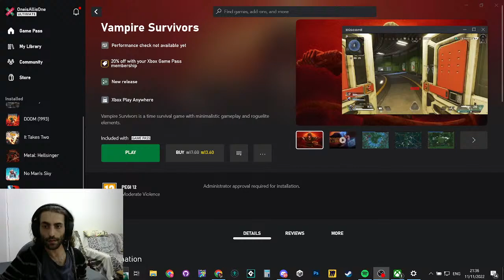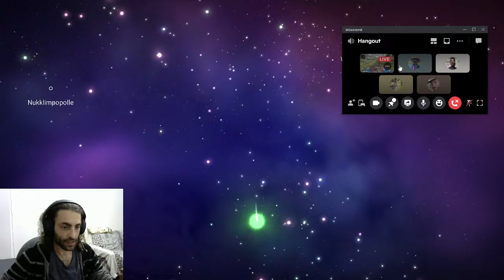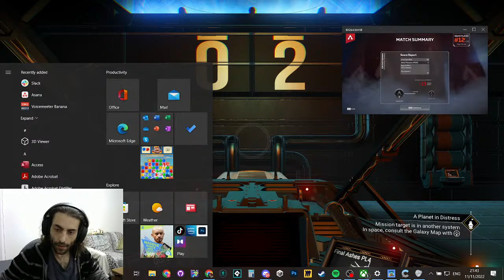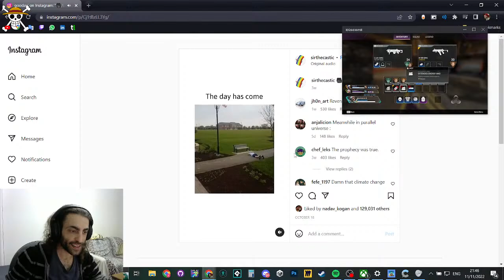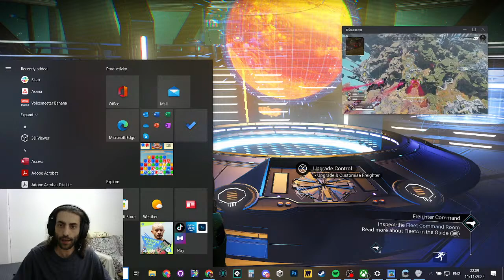Sean Benson Live Stream